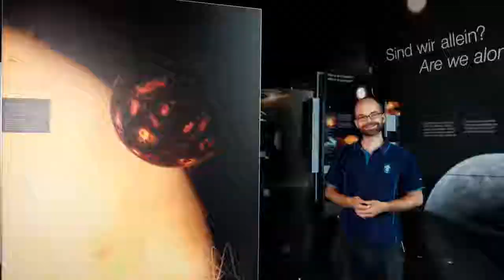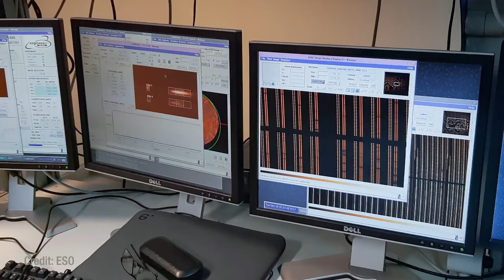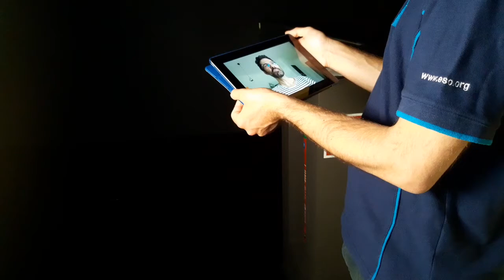Alien worlds! How do we know what they look like?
🪐 Many images we show and discuss in astronomy are not real images. However, they are scientifically correct. But how do artists know what the soil of a planet looks like? How do they know to depict iron rains and rivers of lava? Is it just science fiction?

🎨 We talk with Luís Calçada, data visualization artist at ESO, who explains how he uses scientific data to produce a beautiful illustration of an alien planet.

🎤 Presented by: Tobias Beuchert

📝 [Switch on subtitles by clicking the CC button on the video]

Fremdartige Welten! Woher wissen wir wie sie aussehen?

🪐 Viele Bilder, die wir in der Astronomie zeigen und diskutieren, sind keine realen Bilder. Jedoch sind sie wissenschaftlich korrekt. Doch woher wissen die Grafiker, wie die Oberfläche eines Planeten aussieht? Woher wissen Sie mit Regen aus Eisen und Flüsse aus Lava darstellt? Ist das reine Science Fiction?

🎨 Wir sprechen mit Luís Calçada, Datenvisualisierungskünstler der ESO, der uns erklärt wird, wie er wissenschaftliche Daten nutzt und aus ihnen ein wunderschönes Bild einer fremden Welt erstellt.

🎤 Präsentiert von: Tobias Beuchert

📝 [Über die CC-Schaltfläche unter dem Video können Sie die Untertitel einschalten]

Cover image credit: ESO/L. Calçada